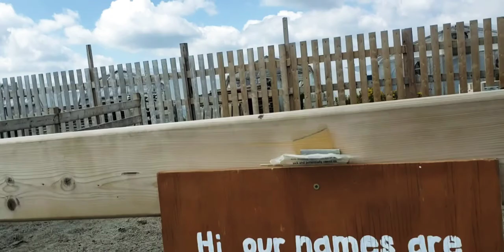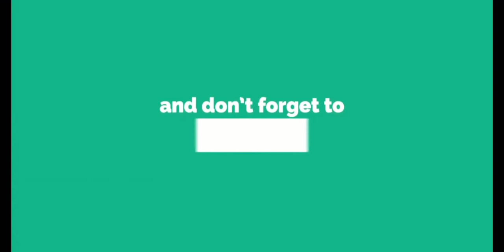Lester's Farm in Newfoundland Canada 🇨🇦